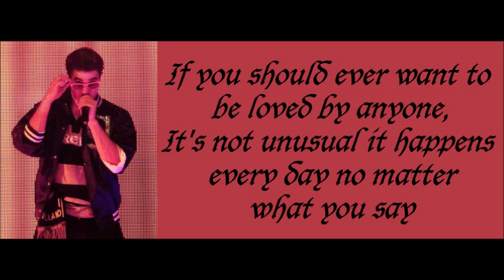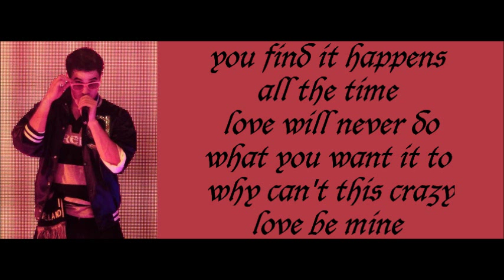Glee - It's Not Unusual (lyrics)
He didn't die. He took the midnight train going anywhere... - Cory Monteith (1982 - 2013)

Glee - It's Not Unusual
Sung by: Darren Criss (Blaine Anderson).
Episode: The Purple Piano Project (3x01).
Track 2 from the Glee cd: Glee: The Music Vol. 7.
The original version is sung by Tom Jones.

Lyrics:
It's not unusual to be loved by anyone
It's not unusual to have fun with anyone

But when I see you hanging about with anyone
It's not unusual to see me cry,
Oh, I wanna' die

It's not unusual to go out at any time
But when I see you out and about it's such a crime

If you should ever want to be loved by anyone,
It's not unusual it happens every day no matter what you say

You find it happens all the time
Love will never do what you want it to
Why can't this crazy love be mine

It's not unusual, to be mad with anyone
It's not unusual, to be sad with anyone

But if I ever find that you've changed at anytime
It's not unusual to find out that I'm in love with you

Whoa, whoa, whoa, whoa, oh, oh
Whoa, whoa, whoa, oh, whoa, whoa, oh, oh, oh
Whoa, whoa